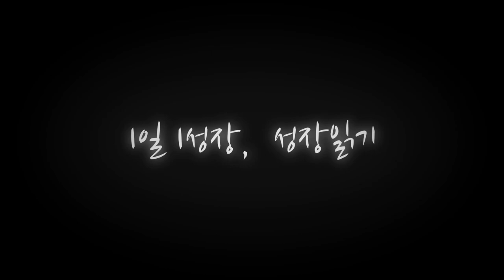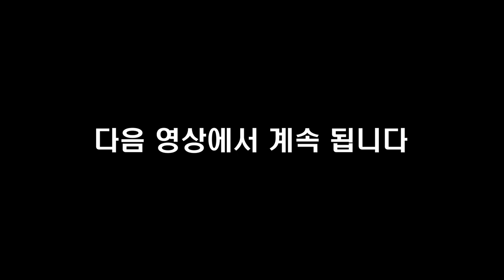부동산 초보라면 이 1가지 방법만 하셔도 부동산 부자가 됩니다 I 이성주 1부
📚 『 닥치고 현장! 부동산에 미치다 』 도서 구매 📚

고맙습니다.